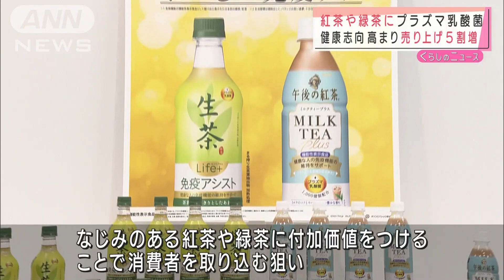紅茶・緑茶に「プラズマ乳酸菌」 キリン(2021年7月29日)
コロナ禍で健康志向が高まるなか、プラズマ乳酸菌が入った紅茶や緑茶を販売します。

　キリンビバレッジは免疫機能の維持をサポートするとうたうプラズマ乳酸菌が入った「午後の紅茶ミルクティープラス」と「生茶ライフプラス免疫アシスト」を10月に発売します。

　新型コロナウイルスの感染拡大で消費者の健康志向や衛生意識が高まるなか、プラズマ乳酸菌が入った飲料は今年の1月から6月の売り上げが去年の同じ時期と比べると約5割増えています。

　馴染みのある紅茶や緑茶にプラズマ乳酸菌を配合し、消費者を取り込みたい考えです。